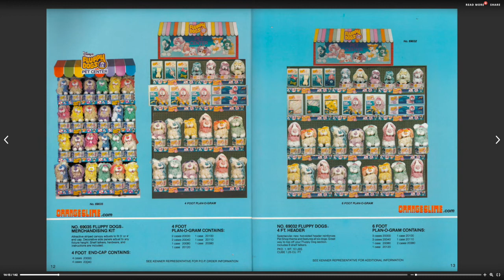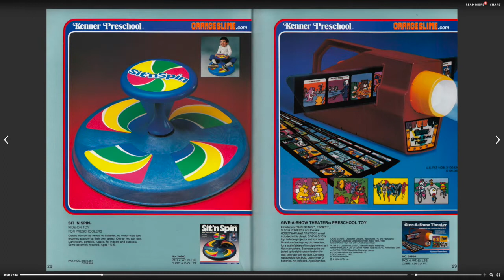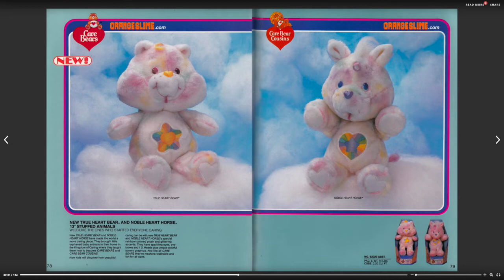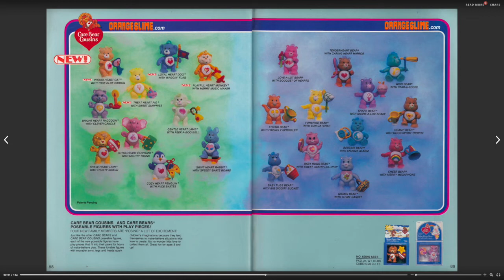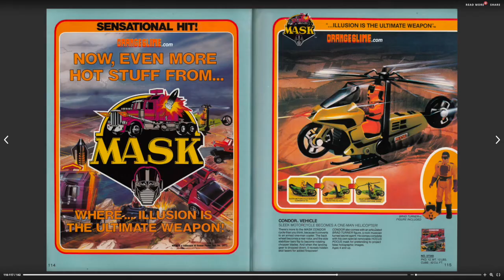Sfogliando Cataloghi - Kenner 1986 by Nijirain